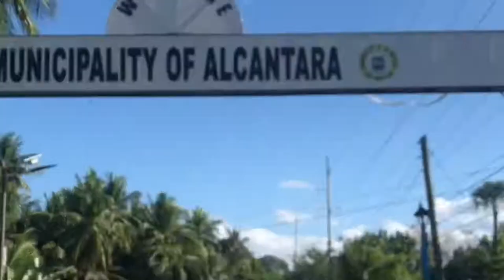ULTRALIGHT FISHING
We went to southern part of Cebu to hunt for new spot and test my ultralight set-up. using crony kalis rod x eupro viceroy 1000s x 6lbs jbraid x varivas FC 12lbs.  and it was a very satisfying experience i enjoyed so much using this set-up.